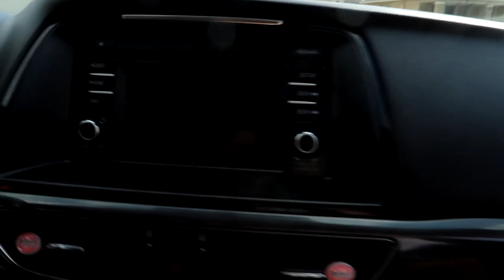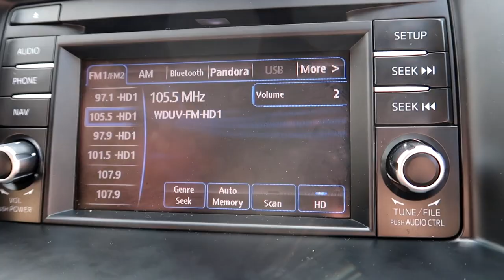WE GOT A NEW CAR!!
We are pretty excited to show you guys our new car we got over the weekend! We want to keep you all up to date with the things that goes in our lives. Thank you all for always watching and being a part of our family!